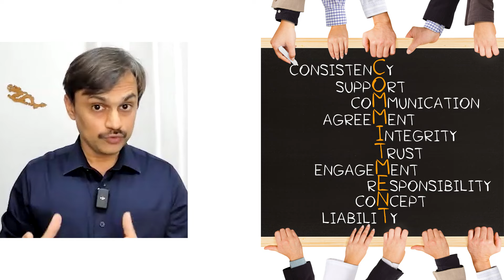Episode 1 : SAFe Conversations: Customer Centricity: A Collective Mission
In this inaugural episode of our series, we delve into the pivotal role of customer centricity within Agile frameworks, particularly through the lens of SAFe (Scaled Agile Framework) for Teams. 🚀 Drawing on experiences from a recent corporate training session, the speaker shares enlightening discussions around the essence of maintaining a direct connection with the customer, regardless of one's role in the Agile team. 💡

The conversation initiates with an intriguing perspective from a developer questioning the extent of their responsibility towards understanding customer needs, traditionally seen as the domain of the product owner. This sparks a broader debate among the participants about the value of every team member, including developers, having a direct line of insight into the customer's world. 🤔

Key highlights include:

✴ The unanimous agreement on the importance of customer engagement for all team members to better grasp the real needs and personas of the customers they serve. 👥
✴ How direct customer interaction enriches the development process, enabling more nuanced and effective solutions. 🎯
✴ The transformational impact of customer-centric approaches on team dynamics, product quality, and stakeholder relationships, illustrated through practical examples and shared experiences. 🔄

Additionally, the speaker reflects on personal anecdotes demonstrating the tangible benefits of integrating customer feedback loops into the development workflow. This not only boosts motivation and product quality but also equips team members with a more profound understanding and articulation of how their work impacts the end users. 🌈

The episode encourages viewers to share their insights, stories, and challenges in fostering a customer-centric mindset within their teams, inviting a collaborative exploration of strategies that bridge the gap between Agile teams and their customers. 🗣️✨

Join us as we unpack the nuances of customer centricity in Agile environments, offering valuable perspectives for developers, product owners, and all stakeholders committed to delivering exceptional value through a deep understanding of customer needs. 🌟💼